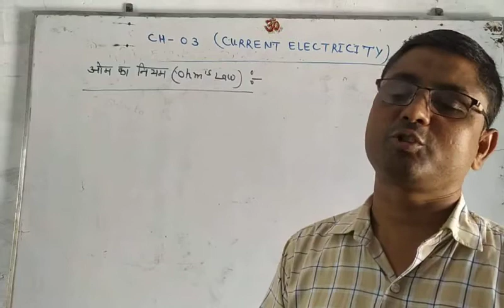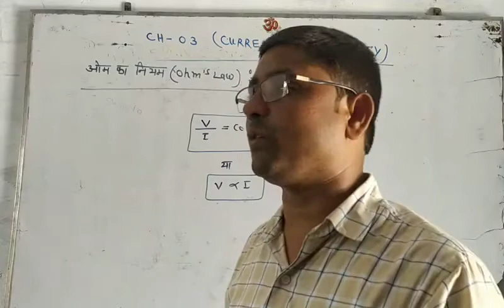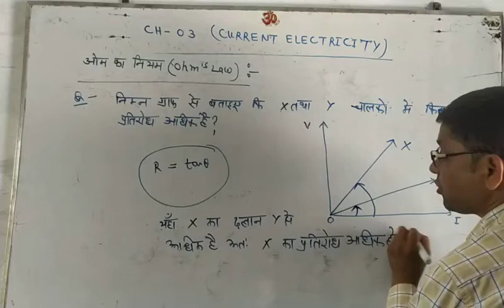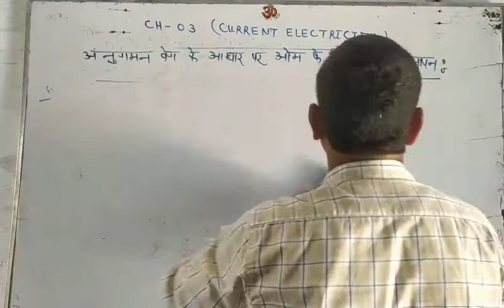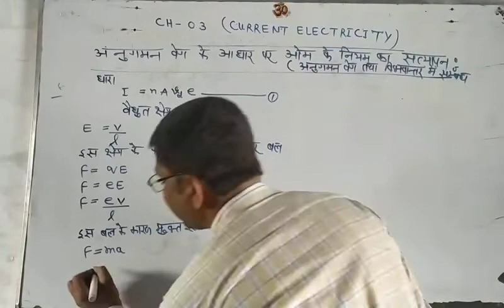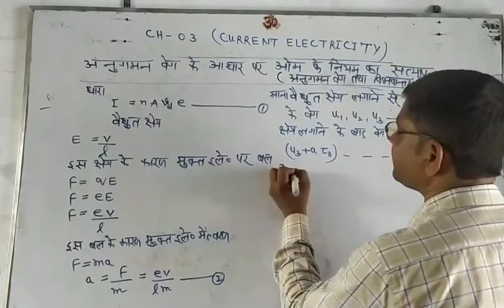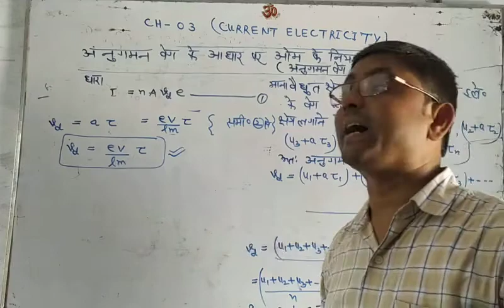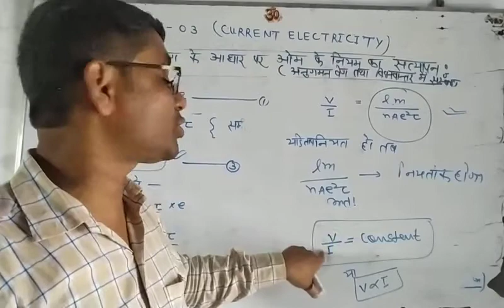current electricity lecture 4